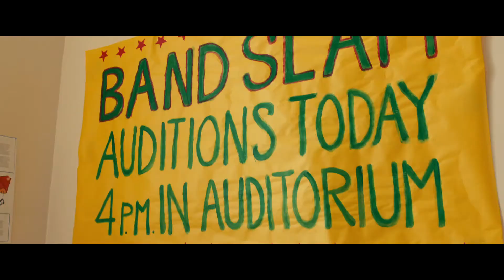Status Update (2018) - Trailer